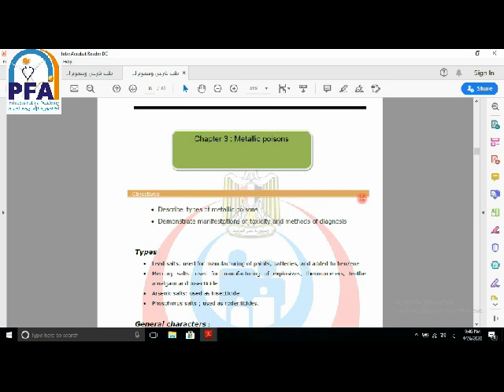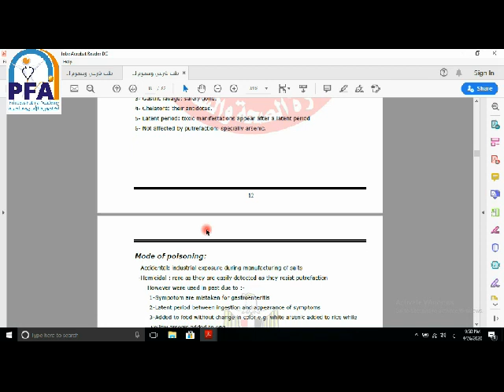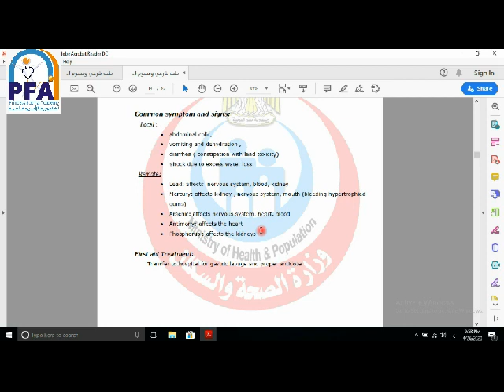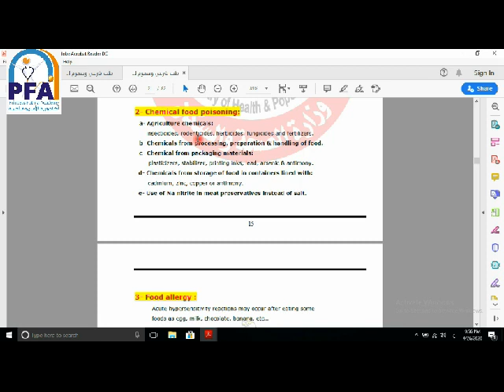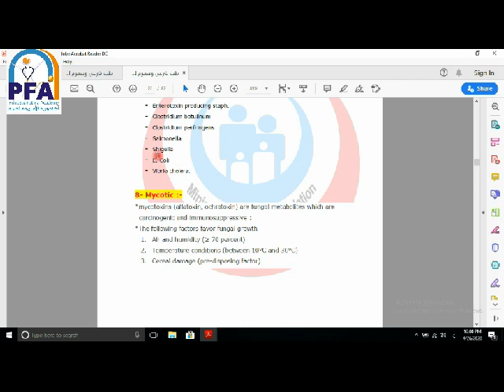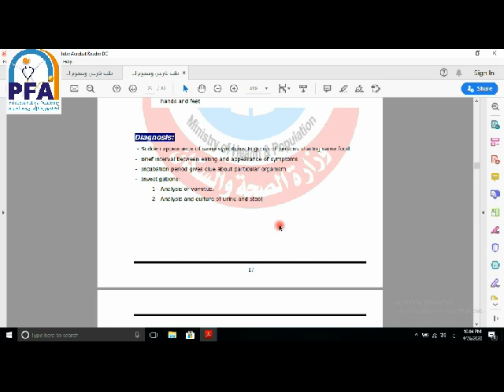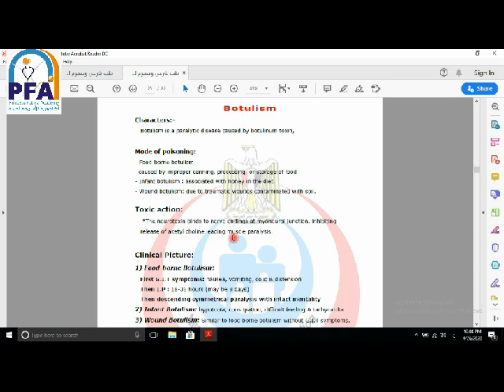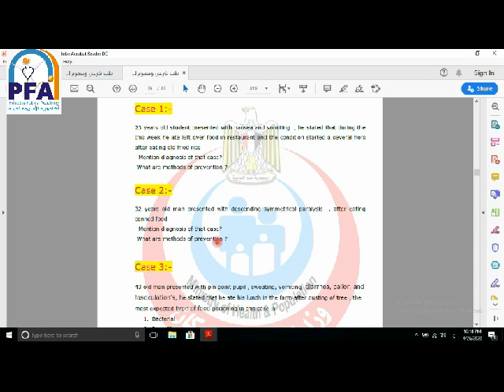الفرقة الثانية - المراقب الصحي - المادة: طب شرعي وسموم - الوحدة 3 و4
المحاضر :  د. حسني منتصر
المادة: طب شرعي وسموم
الفرقة الثانية مراقب صحي